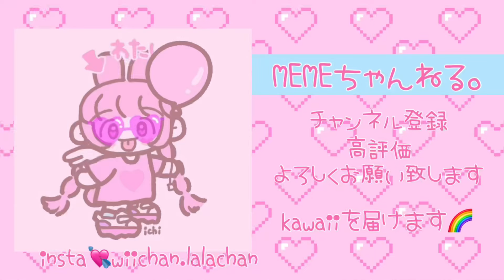【秦野タバコ祭り】小学生ギャルが屋台で食べ放題してきた！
おはよう世界🎀🐹
秦野タバコ祭り　声かけてくれた方ありがとうございます🫶